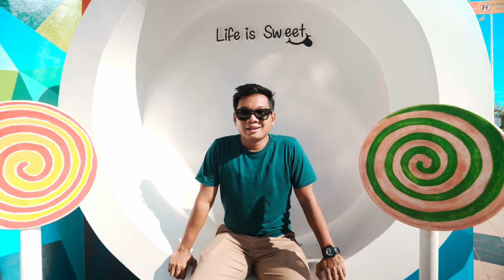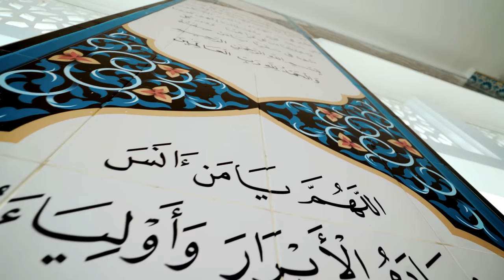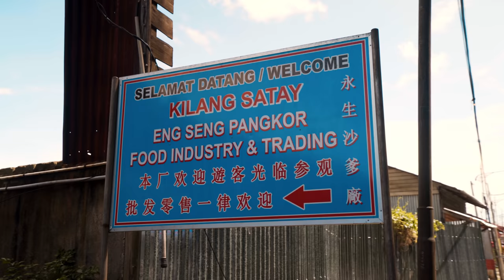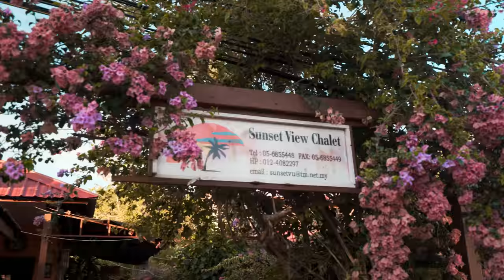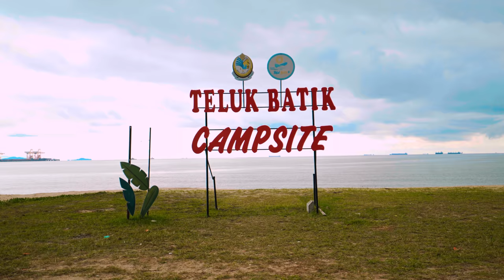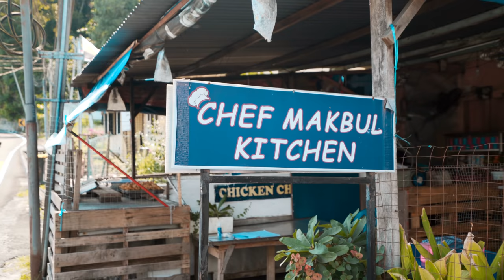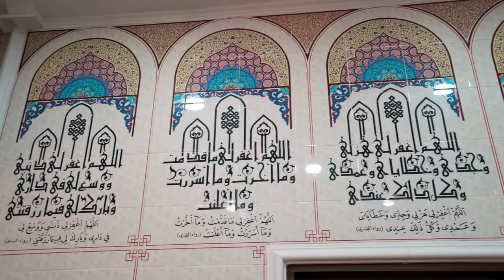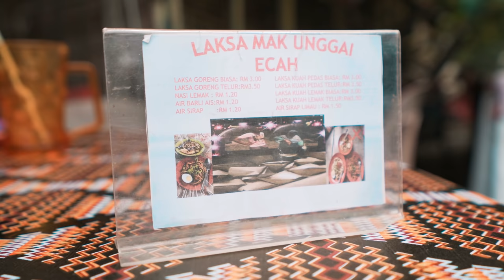Pulau Pangkor - Pulau paling BEST untuk bawak family bercuti!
Pulau Pangkor & Marina Island ni memang perfect spot untuk family vacation sebab kat sini ada banyak sangat aktiviti yang sesuai untuk semua peringkat umur.

Pulau Pangkor & Marina ni terletak di negeri Perak je, Tak sampai 3 jam pun dari Kuala Lumpur, kita dah boleh experience pengalaman unik dekat Pulau ni.

Perjalanan dari jeti Marina ke Pulau Pangkor ambil masa 10 minit je, timing ferry dia pun ada banyak so memang takyah risau! boleh check jadual & beli tiket ferry dekat sini

Beli C'BROOKIES dekat sini! flavour red velvet brownies tu serious sedap!

0:00 - Hehey Assalamualaikum!
0:25 - Marina Island Jetty Complex (Instaloka)
3:46 - Pekan Pulau Pangkor
4:54 - Masjid Seribu Selawat
7:07 - Kota Belanda
8:49 - Kilang Satay Eng Seng
13:47 - ATV Adventure Pangkor
16:56 - Hornbill Feeding
19:03 - Rockbund Fishing Chalet
21:00 - D' Pine Cafe
26:31 - Frenzy Waterpark
29:26 - Pantai Teluk Batik
32:58 - Chef Makbul Kitchen
35:17 - Batu Bersurat
36:50 - Masjid Seribu Doa
38:41 - Fu Lin Kong Temple
40:26 - Pantai Teluk Nipah
42:19 - Warung Laksa Mak Unggal

Tiba masa kita merancakkan semula sektor pelancongan negara!